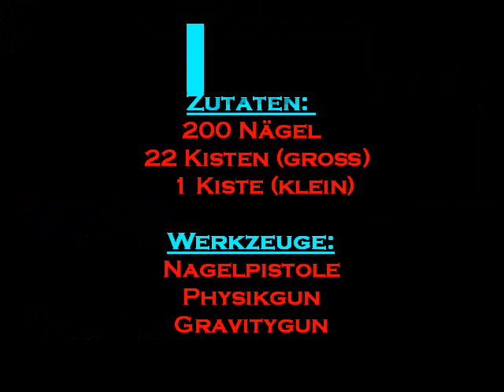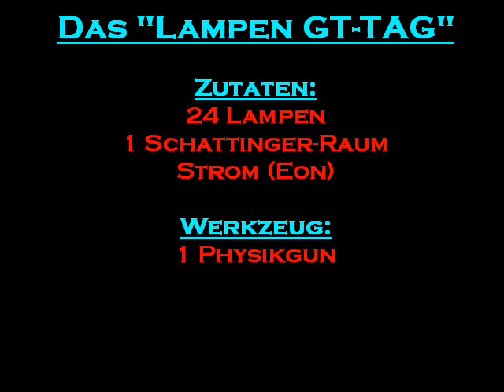Bastelstube vol.1 | Garrys Mod | GT-Classic Lets Play [GER] mit -=Red=-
Entwickler: Facepunch Studios
Gametester: -=Red=-